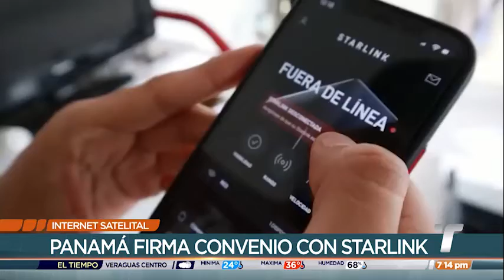Llegada de Starlink a Panamá busca reducir la brecha digital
La puesta en marcha de la red de internet satelital Starlink permitirá reducir la brecha digital en Panamá, afirman especialistas en tecnología digital.